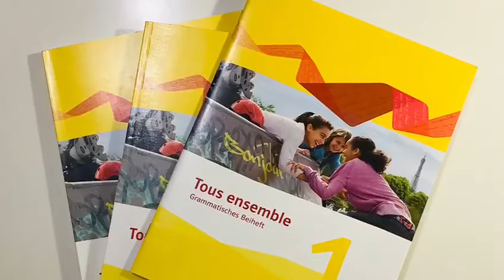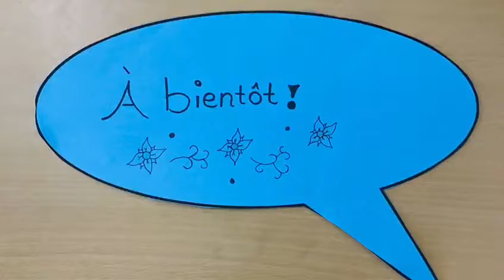Französisch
Hinweise zum Französischunterricht